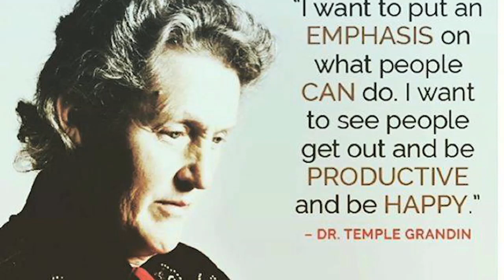Ranger Nick: Improving Livestock Handling with Temple Grandin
This month, Ranger Nick has the pleasure of meeting Dr. Temple Grandin, an inspiring leader in the field of livestock care who has used her unique skills to bring about changes in the way animals are handled on farms.